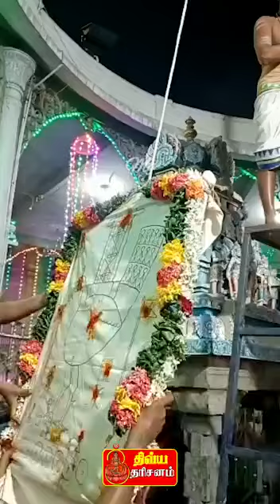கந்தசஷ்டி முதல் நாள் இன்று திருப்போரூர் முருகன் கோவில் கொடி ஏற்றப்பட்டது